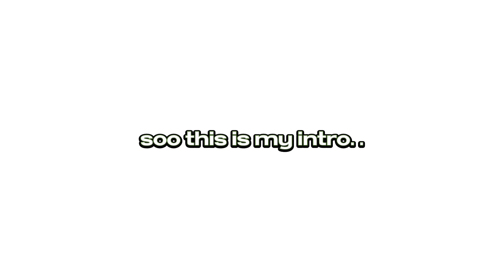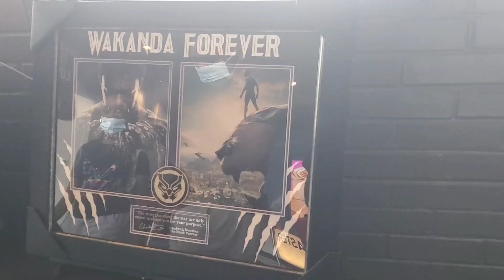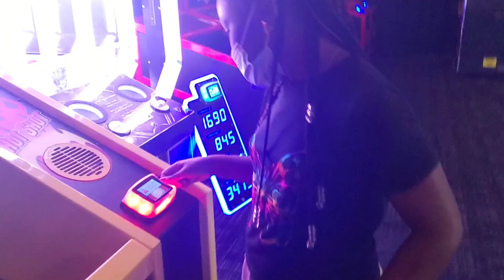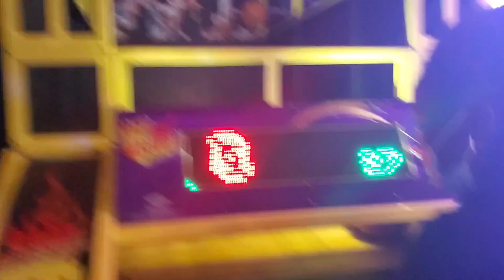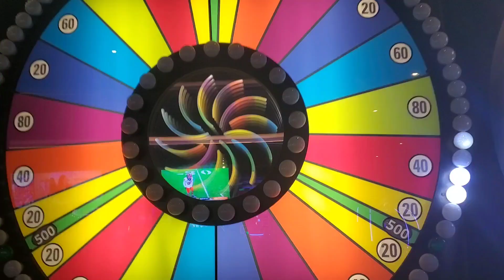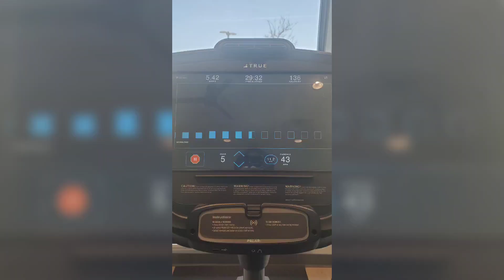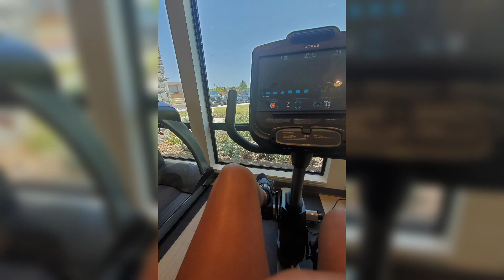CHILL SUMMER DAYS IN MY LIFE (working out, nails, Dave & Busters, etc.)